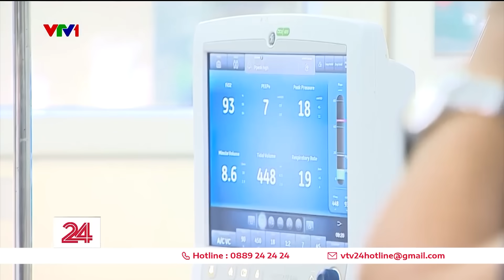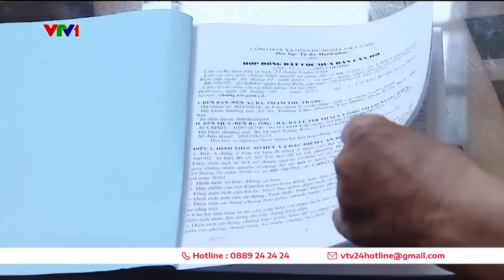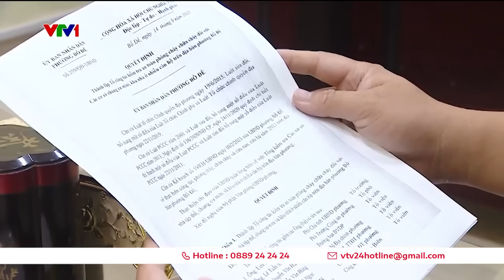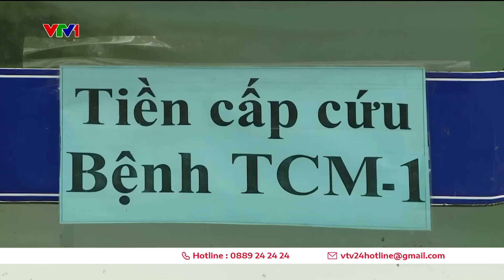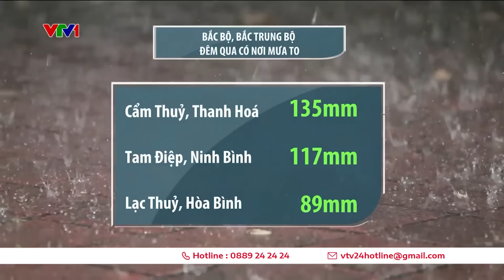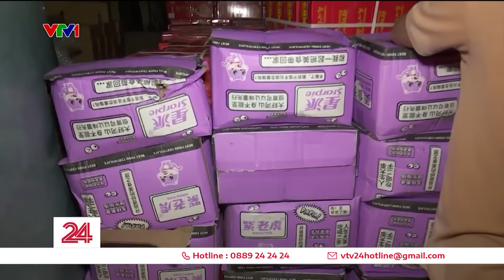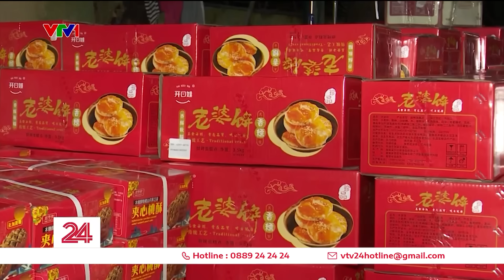Thời sự toàn cảnh trưa 15/9: 2 biển số ngũ quý được đấu giá thành công lên đến hàng tỷ đồng | VTV24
00:00 Những tin chính
00:40 Hà Nội dừng các hoạt động giải trí
01:05 Đề nghị bồi thường bảo hiểm nhanh chóng cho nạn nhân vụ cháy
01:55 TP.Hồ Chí Minh tổng kiểm tra PCCC
04:30 Người dân mắc kẹt với những chung cư không đảm bảo an toàn PCCC
07:00 2 biển số đẹp được đấu giá thành công
07:45 Giải quyết xe vô chủ tại bến xe, sân bay
08:30 Tắt sóng 2G từ cuối năm nay
09:00 Tình hình bệnh đau mắt đỏ và tay chân miệng
10:30 Mưa lớn chia cắt nhiều tuyến đường miền núi
11:45 Các giới hạn hành tinh sang ngưỡng đỏ
12:35 Quan ngại về hệ thống cảnh báo thảm họa của Libya
17:15 Toàn cảnh động đất ở Maroc
21:00 Công nghệ xây dựng chống động đất
24:30 Rượu vang Đức trước thách thức biến đổi khí hậu
26:30 1 tấn bánh kẹo trung thu nhập lậu ở Hà Nội
29:30 Gen Z gặp nhiều vấn đề về sức khỏe tâm thần
30:15 Robot AI làm giám đốc điều hành